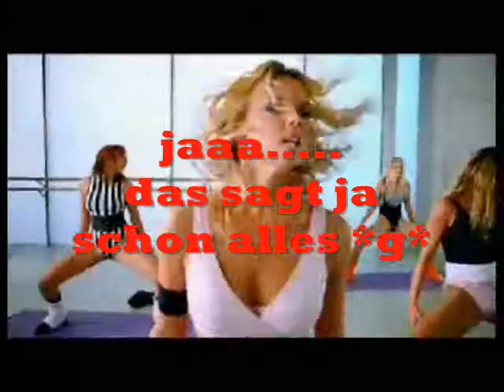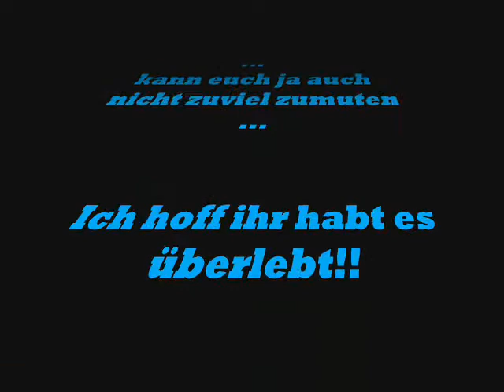Fiona Famous - POptastic 1.Mai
Ein wahnsinns Abend, mit sprachgewandten Gästen, verfeinert mit der Enthüllung der Mara Weißke.